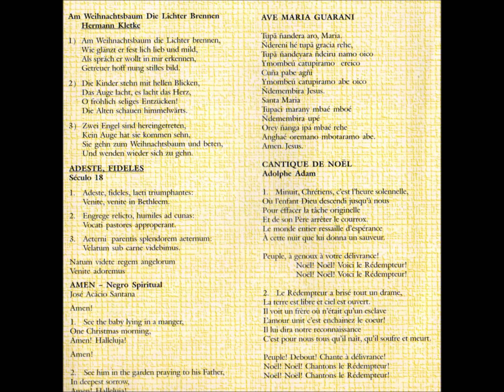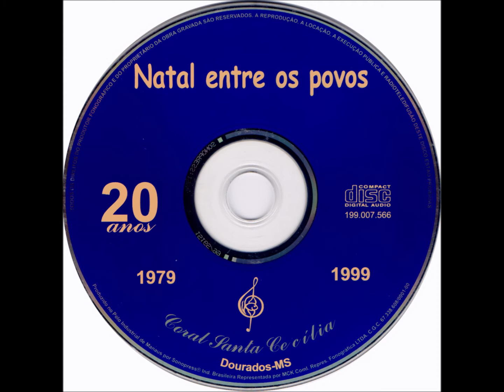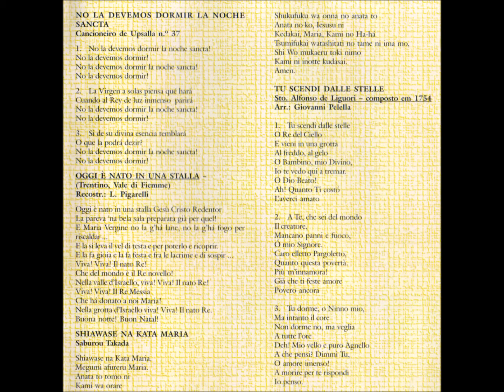Erudito - 02 - Ave Maria Guarani - Fray L Bolaños e Lorge Preiss - Coral Santa Cecília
Coral Santa Cecília - Natal Entre os Povos CD - 1999 - Coral Vocal Misto